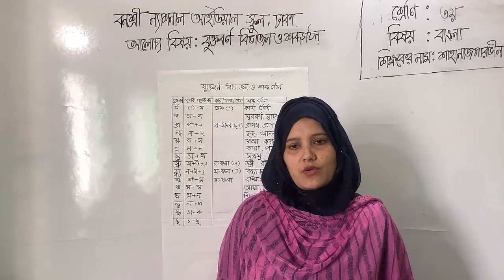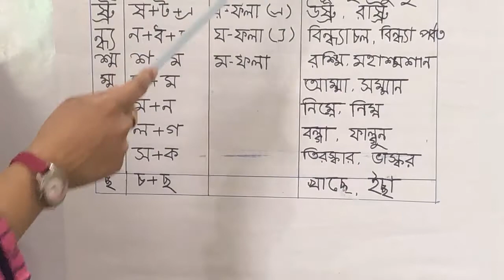Three#Bangla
শ্রেণি: তৃতীয়
বিষয়: বাংলা
আলোচ্য বিষয়: যুক্তবর্ণ বিভাজন ও শব্দগঠন
শিক্ষক: জ. শাহানাজ পারভীন